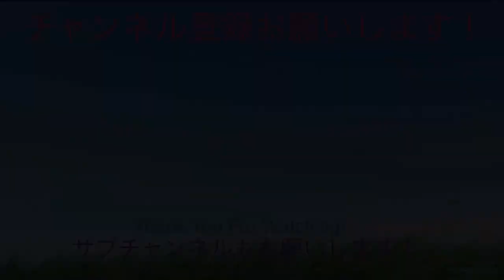【ゲーム検証】［声出し］みんなは目をつけておいた隠れ場所に行けなかったらどうしますか…（隠れん坊オンライン）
今回は物運あんまり良くありませんでした…
隠れん坊オンライン声出し実況4回目です。